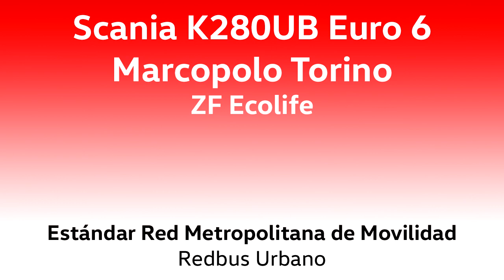Scania K280UB Euro 6/Marcopolo - Estandar Red - En Subida por Línea C02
Hace varios años mostré a uno de los primeros Scania norma Euro 6 de Santiago subiendo hacia San Carlos de Apoquindo. Ahora es hora de mostrar a esta misma plataforma, pero carrozada por Marcopolo y con el nuevo estándar Red. Luego de 2 años pude tomar estas unidades, que en definitiva resultaron ser idóneas para recorridos con calles en pendiente, además de permitir dar de baja la flota de midibuses Mercedes OH1115LSB.
Andando en línea C02 hacia San Carlos de Apoquindo, grabado en abril pasado.

Datos:

Chasis: Scania K280UB
Motor: Scania DC09, 280 cv. Euro 6
Transmisión: ZF 6AP1400B (Ecolife)
Carrocería: Marcopolo Torino Low Entry 12,5 metros
Año: 2020
Dueña: Scania Chile S.A., cedidas en arriendo para Redbus Urbano S.A.